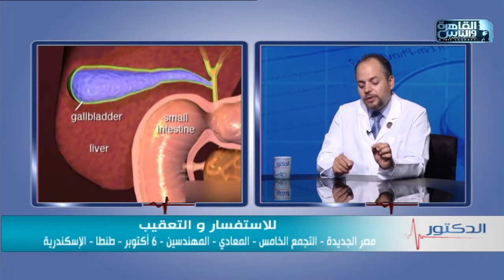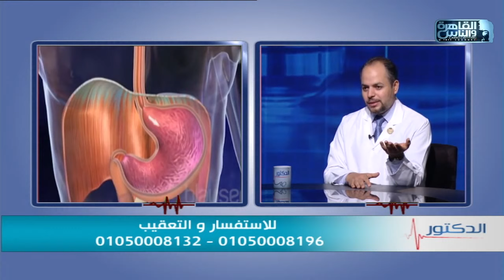الدكتور | اهم الأمراض التى تسببها السمنة المفرطة وطرق العلاج مع دكتور كريم صبرى